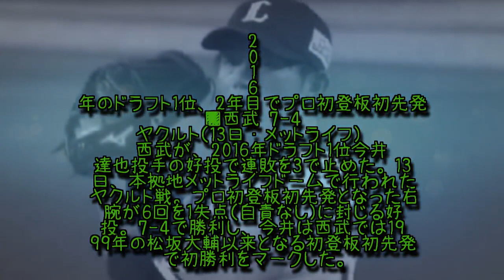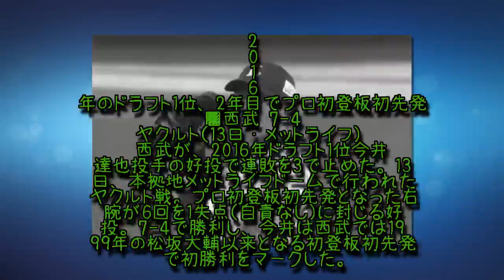: 西武今井、松坂以来の初登板初先発初勝利 150キロ超連発、6回1失点好投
一日のスポーツ: 西武が、2016年ドラフト1位今井達也投手の好投で連敗を3で止めた。13日、本拠地メットライフドームで行われたヤクルト戦。プロ初登板初先発となった右腕が6回を1失点（自責なし）に封じる好投。7-3で勝利し、今井は西武では1999年の松坂大輔以来となる初登板初先発で初勝利をマークした。